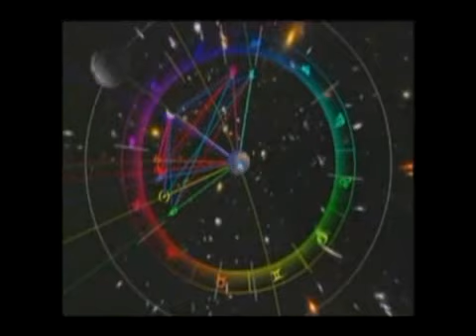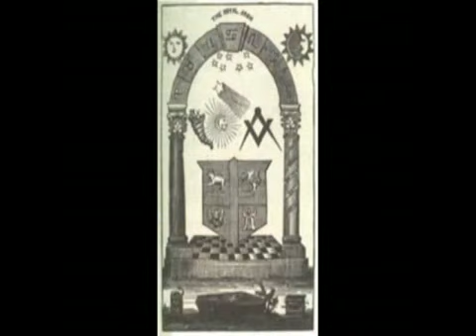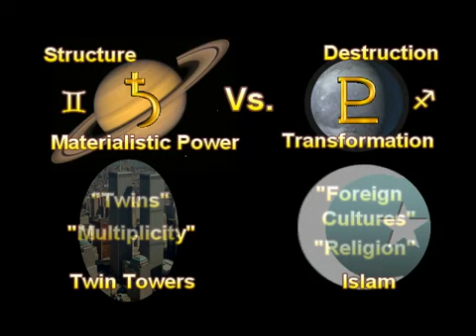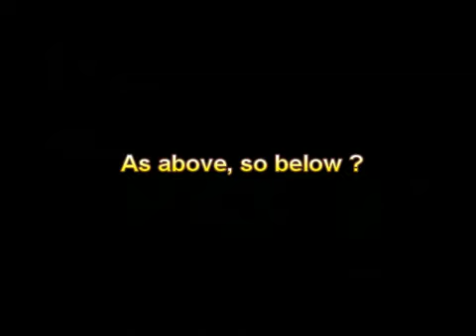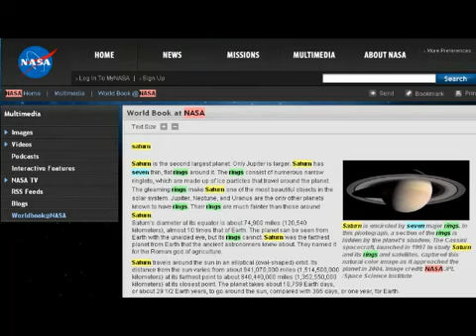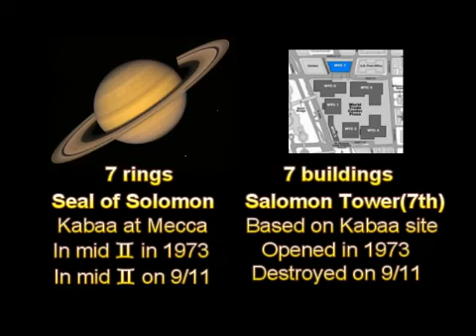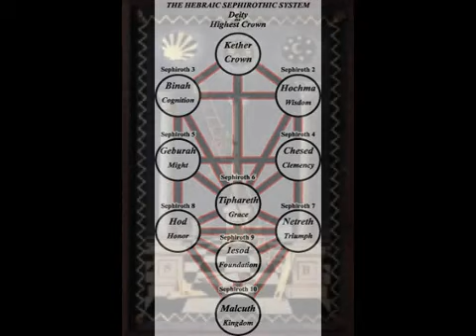Do You Believe In Magick part 2